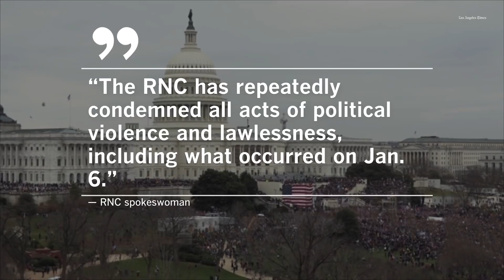McConnell denounces censure of 2 House Republicans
A Republican National Committee censure of GOP Reps. Liz Cheney and Adam Kinzinger that played down the severity of the Jan. 6 storming of the Capitol continues to divide the party.